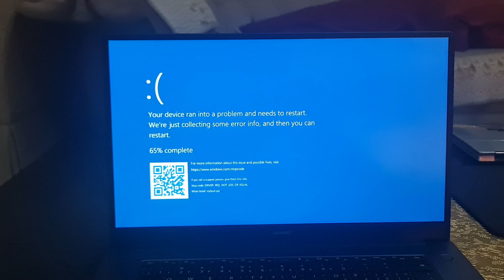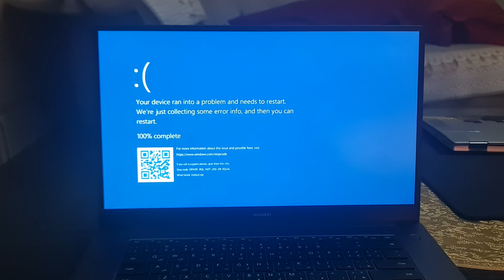(Requested) Sky Quality Song has BSOD (On Mom's Computer)